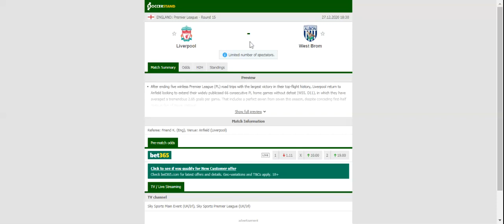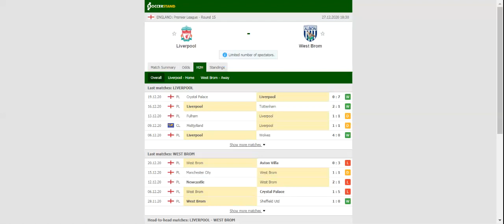LIVERPOOL VS WEST BROMWICH PREDICTION & BETTING TIPS - 27/12/2020